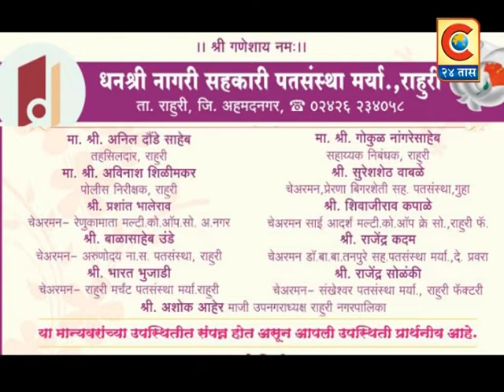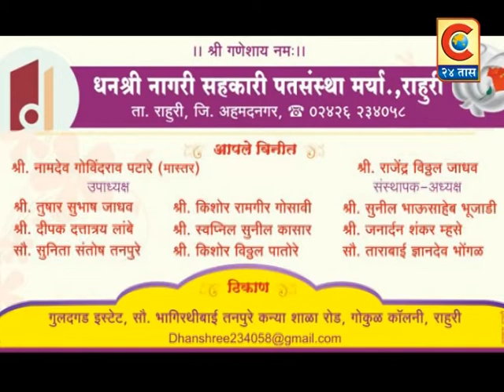धनश्नी नागरी सहकारी पतसंस्था मर्या.राहुरी ,उद्घाटन सोहळा